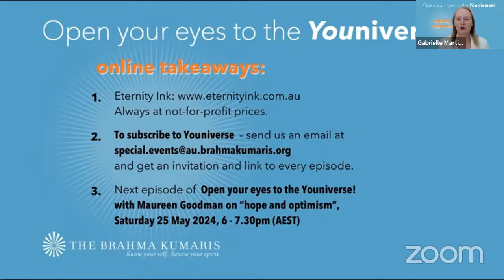Exploring Forgiveness, with Moira Lowe